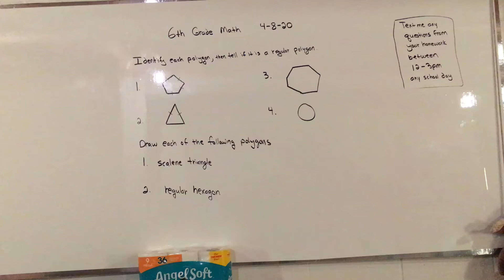April 8, 2020